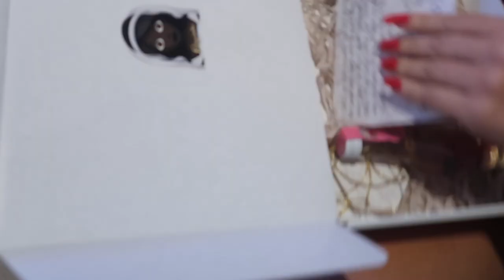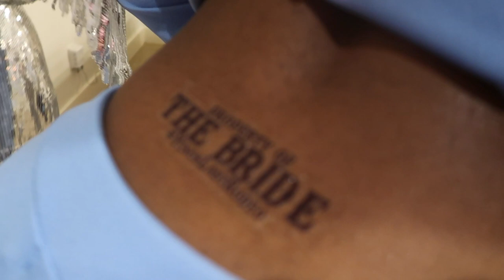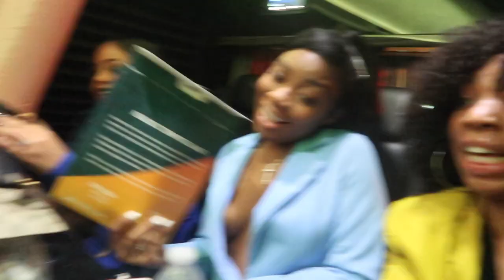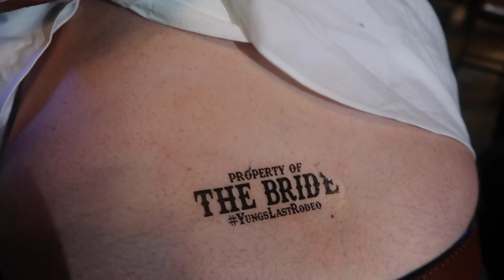Yung TV: Episode 13 // My Bachelorette Weekend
My bridesmaids threw me an amazing rodeo themed bridal shower & bachelorette weekend.

IG, Snap & Twitter ~ YungYinkv
👀 Square Cash: $YungTalks